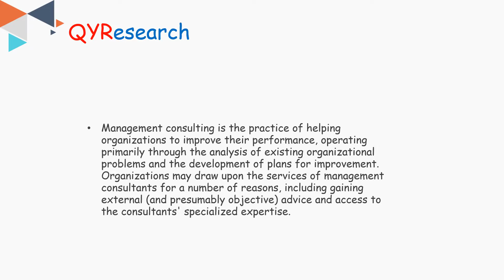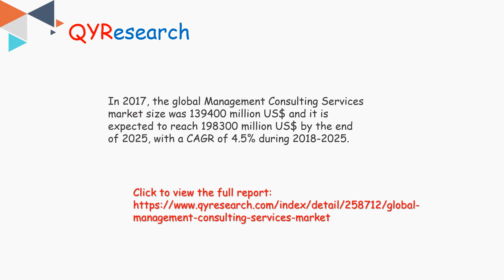Global Management Consulting Services market research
In 2017, the global Management Consulting Services market size was 139400 million US$ and it is expected to reach 198300 million US$ by the end of 2025, with a CAGR of 4.5% during 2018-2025.